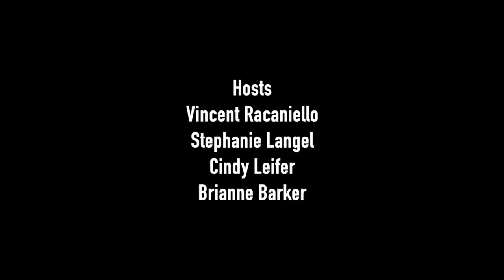Immune 43: CAR-NK and CAR-MAC, thinking outside the CAR-T cell box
On this episode of Immune, Cindy provides an update on CAR-T cell therapy of cancers and introduces two new approaches that utilize NK cells and macrophages and their use in treating solid tumors.